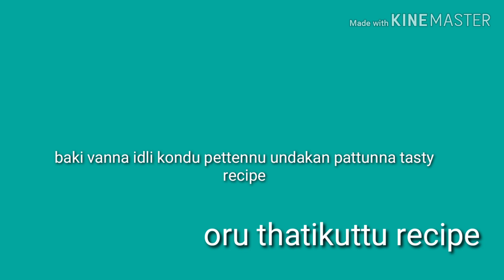Easy masala idli recipe(Ep :12)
Easy masala idli